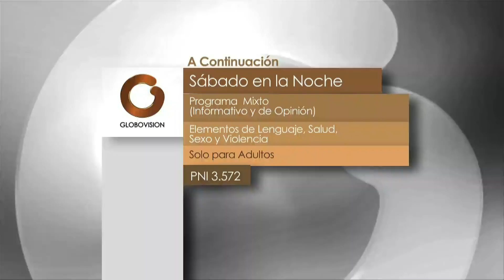Javier Vidal pasó el susto y ya trabaja en sus siguientes proyectos (1/8)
Luego del susto que el actor y director de teatro, Javier Vidal, pasó tras sufrir un infarto, el destacado artista comentó a las cámaras de Sábado en la Noche sus proyectos más recientes. Además, prometió un próximo estreno que será transmitido por Netflix.